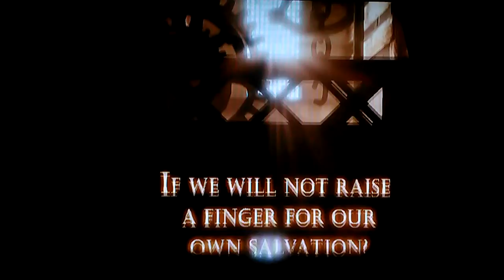BioShock Infinite review